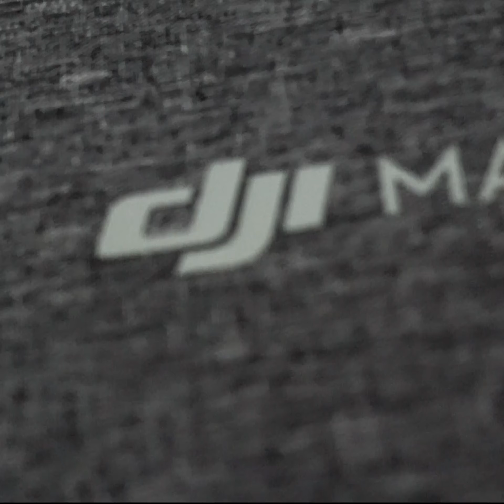DJI MAVIC MINI UNBOXING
02 December 2019